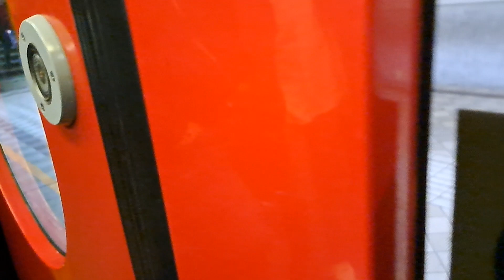U-Bahn Linie U6 Typ T Burggasse-Stadthalle➡️Thaliastraße in Wien